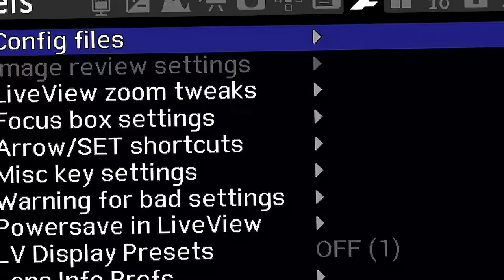LEANDRO SZNAIDER - [GROWTH HACKER] - Curitiba PodCast #020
LEANDRO SZNAIDER - Mentor - Growth Hacker nos EUA

ANFITRIÃO:
Daniel Cardoso

DIREÇÃO:
Paola Sayuri

PRODUÇÃO:
Allure Vídeos

O propósito do Curitiba PodCast é trazer para uma conversa descontraída pessoas que fazem a diferença em Curitiba e de alguma forma contribuem para o dia a dia do curitibano.